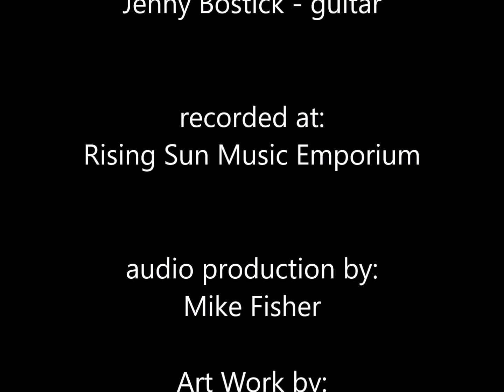PERHAPS IN A DREAM (C. Sherlock) Red Toad Collective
In the twilight land between waking and sleeping is a realm where all is possible...